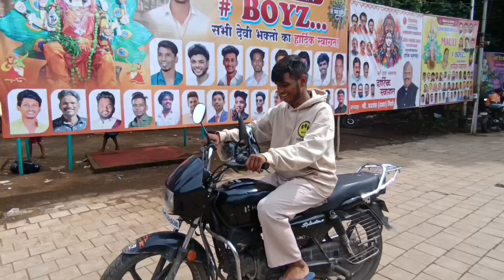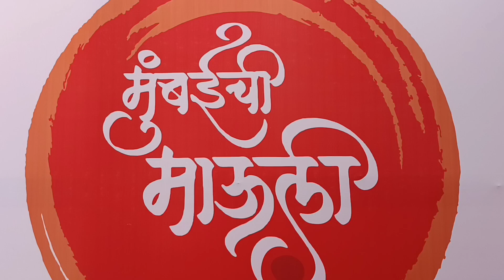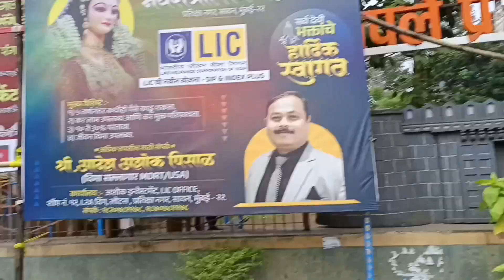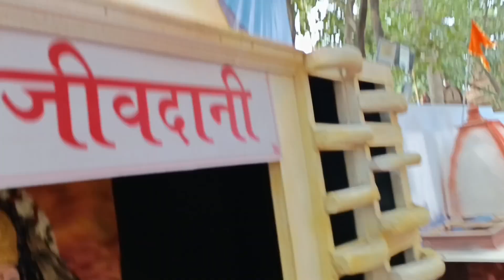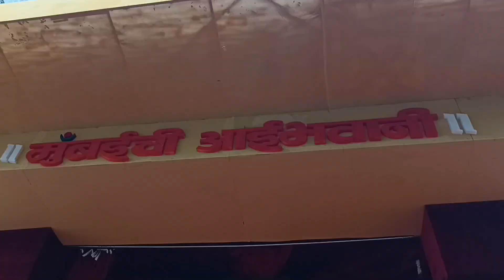Mumbai Ke Sabse Famous Devi Darshan 🙇🏻💖🙏🏻